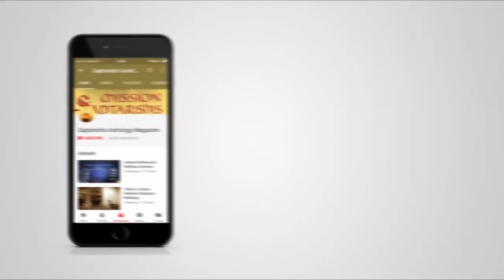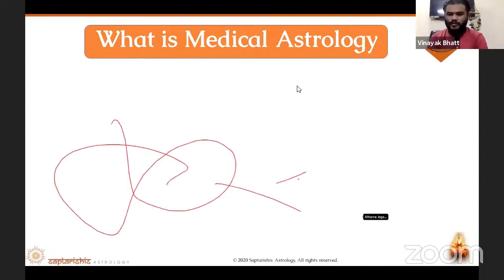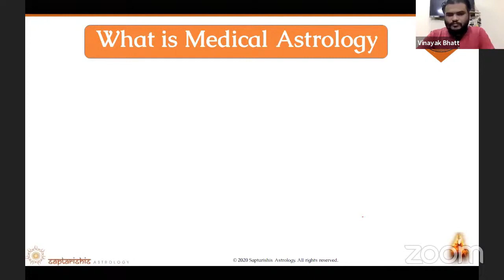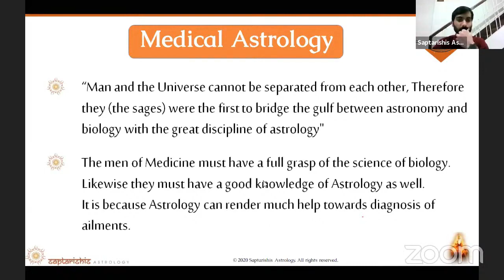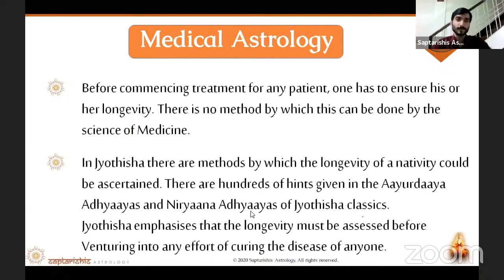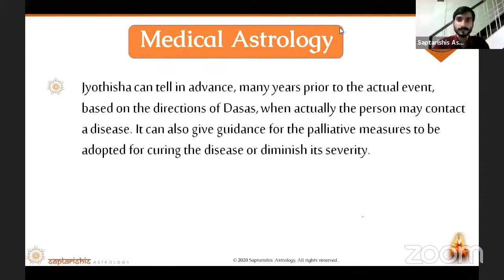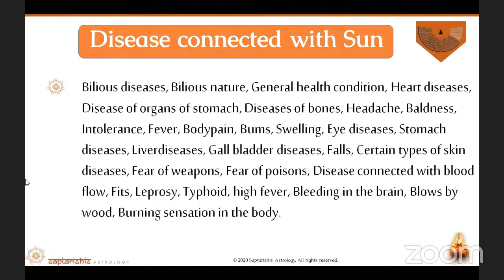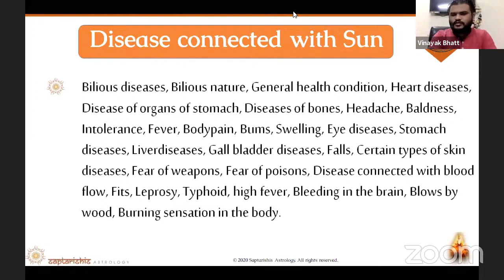Learn Medical Astrology - Ayur Jyotish Part 1 By Vinayak Bhatt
Market Forecasting & Business Astrology for Beginners 1st Batch

Parashar Code: Secrets of Sudarshan Chakra for Monthly and Daily Predictions